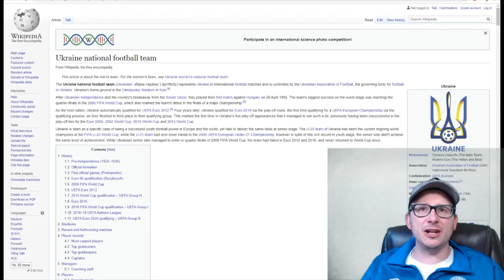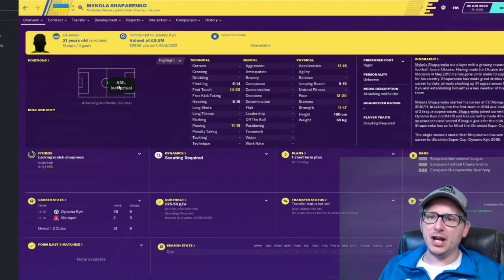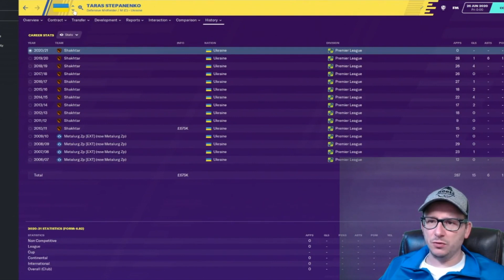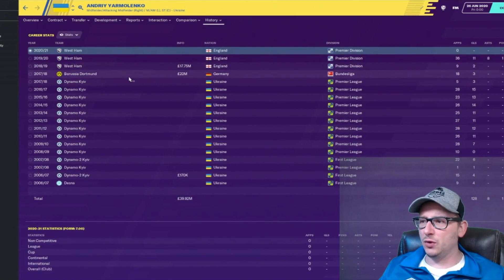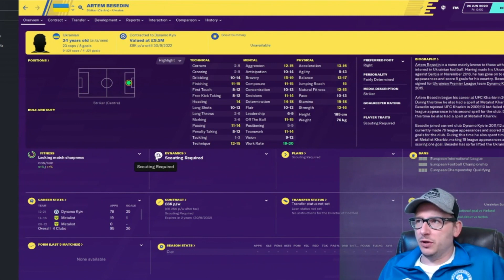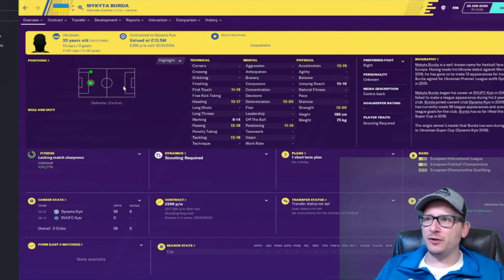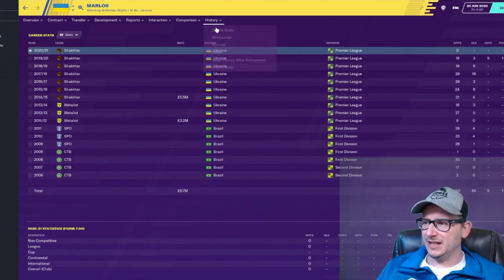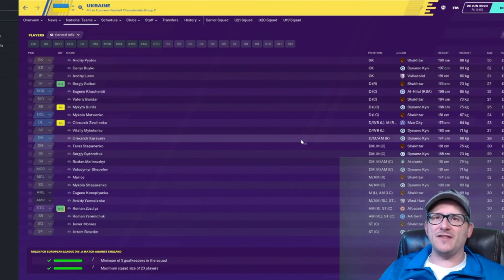UKRAINE EURO 2020 SQUAD ACCORDING TO FOOTBALL MANAGER 2020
56% |||. 28.4K/50K

Stevie Wotsa

. 28% 7/25

We now know 20 of the 24 nations that will make up Euro 2020, but which lucky footballers will actually take part in the tournament next summer?

I decided to see who Football Manager 2020 will select as part of a one season simulation.  In a series of 20 (eventually 24) videos I take a look at each qualifying nation and see what the predict to be the 23 man squad for each nation.

In this video we look at Ukraine.